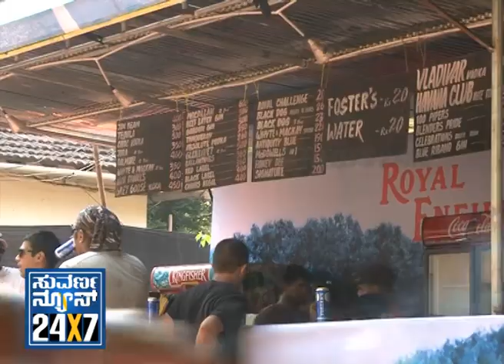Seg _ 1 - Rider Mania - 03 Feb 2013 - Suvarna News